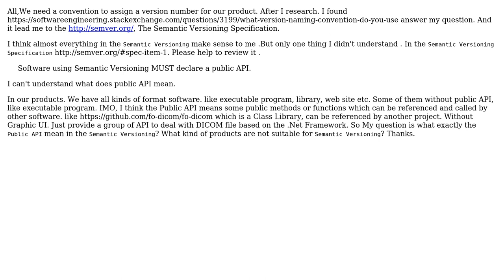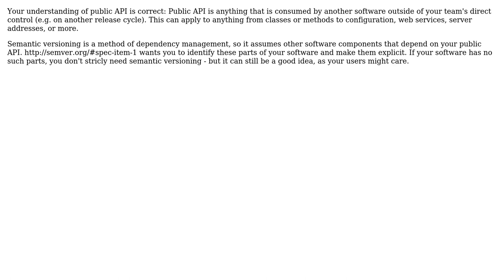Software Engineering: What does it mean Public API in the Semantic Versioning Specification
With thanks & praise to God, and with thanks to the many people who have made this project possible! | Content (except music & images) licensed under CC BY-SA | Music | Images & others | With thanks to user Simon B user Joe.wang user Flo F and the Stack Exchange Network Trademarks are property of their respective owners. You are responsible for your own actions.